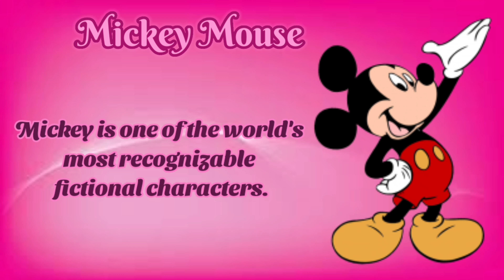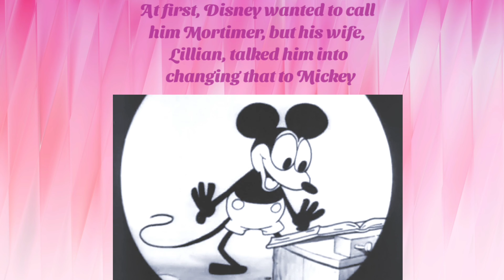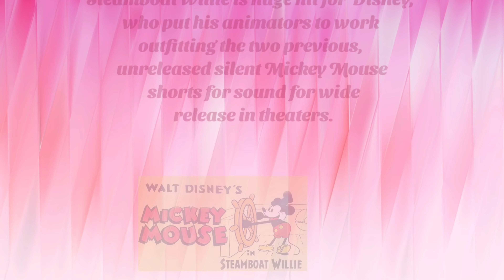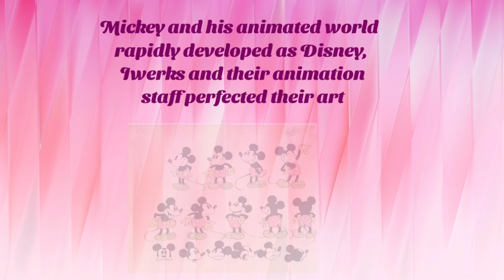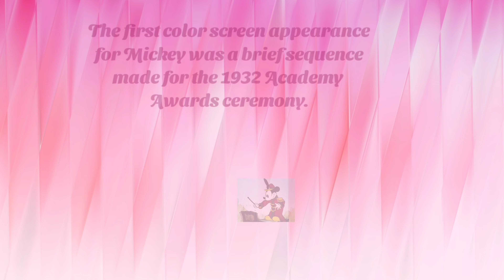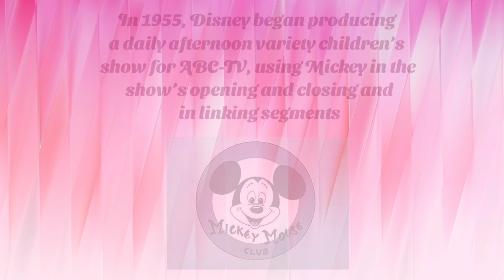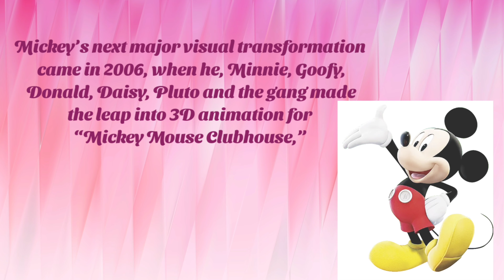Evolution & History of Mickey Mouse 4K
This video shows the evolution and history of mickey mouse

In this video, we'll take a look at the history and evolution of Mickey Mouse. From his humble beginnings in the early 1920s to his current role as the world's most beloved character, we'll explore Mickey's story in detail.

Not only is this video an informative overview of Mickey Mouse's history, but it's also a great way to learn some fun facts about the beloved character. If you're a fan of Mickey Mouse, then this video is a must-watch!

Mickey Mouse is a direct descendant of Oswald the Lucky Rabbit, created in 1927 by Walt Disney and his ace animator, Ub Iwerks. Disney’s staff made silent Oswald cartoons that were distributed by Universal Pictures.
Iwerks then created a mouse character who looked very similar to Oswald. At first, Disney wanted to call him Mortimer, but his wife, Lillian, talked him into changing that to Mickey.
By that time, the first sound movie, “The Jazz Singer” starring Al Jolson, had been released to great acclaim. Inspired by that, Disney and Iwerks made their third Mickey Mouse short a musical piece starring Mickey as a riverboat pilot who finds ever-inventive ways to keep a tune in motion.
Mickey and his animated world rapidly developed as Disney, Iwerks and their animation staff perfected their art
Walt Disney was very smart in the way he merchandised his Mickey character. Mickey Mouse dolls and toys appeared on shelves
The first color screen appearance for Mickey was a brief sequence made for the 1932 Academy Awards ceremony
By 1940, Mickey had evolved again: He now had eyes with pupils and his face gained a little color.
In 1955, Disney began producing a daily afternoon variety children’s show for ABC-TV, using Mickey in the show’s opening and closing and in linking segments
Mickey’s sputtering feature film career was revived in 1983 when he starred in an adaptation of Charles Dickens’ “A Christmas Carol.” “The Prince and the Pauper” would follow in 1990.
While actors played Mickey in costume at the various Disney amusement parks, the animated Mickey continued to be underused until Disney got serious about using him in children’s TV programming for ABC, starting with “Mickey Mouse Works” in 1999. In 2001’s “House of Mouse” – shown at right – Mickey and friends hosted a dinner club revue for the citizens of Toon